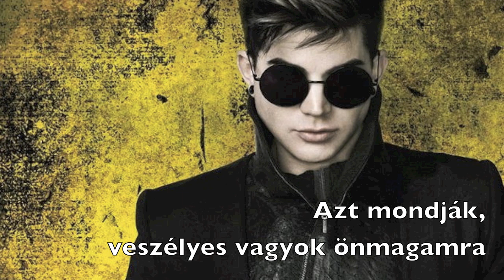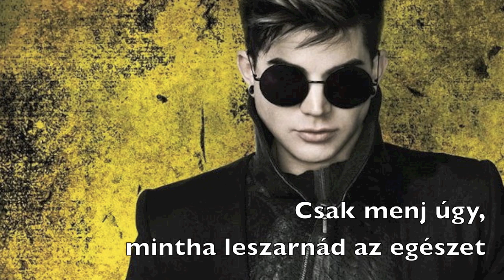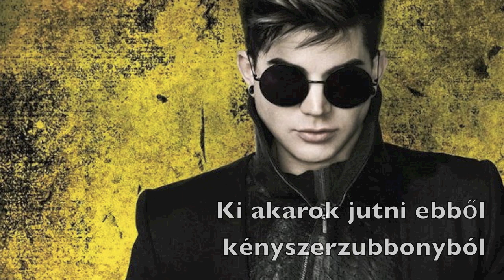Adam Lambert - Cuckoo magyar (magyar felirat/hungarian subtitle)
NO COPYRIGHT! JUST A FANMADE VIDEO!
Adam Lambert - Shady magyar (magyar felirat/hungarian subtitle)